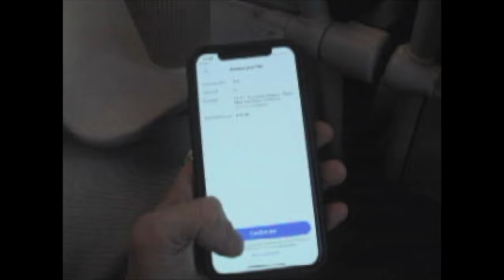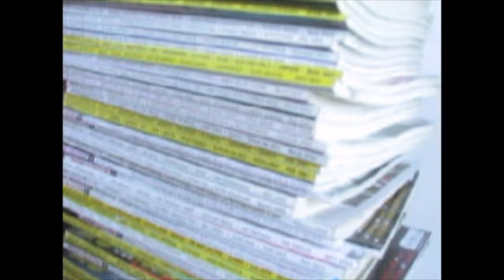Canon Powershot G1 Sample Videos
All footage in this video was taken on the Canon Powershot G1 digicam.